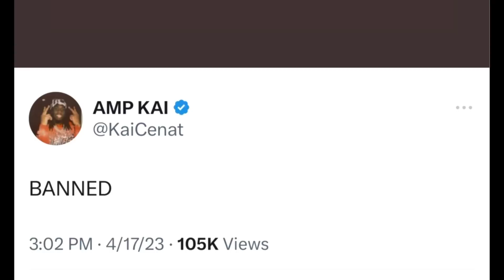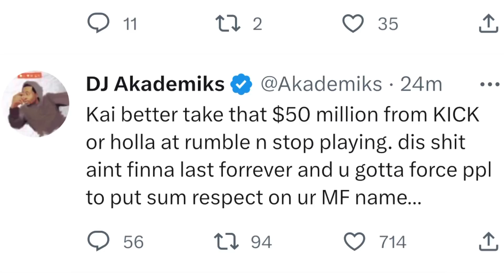DJ Akademiks REACTS To Kai Cenat Being BANNED From Twitch After Being Their Best Streamer